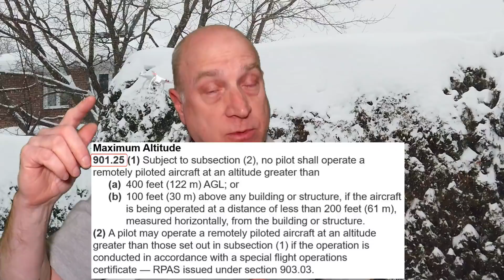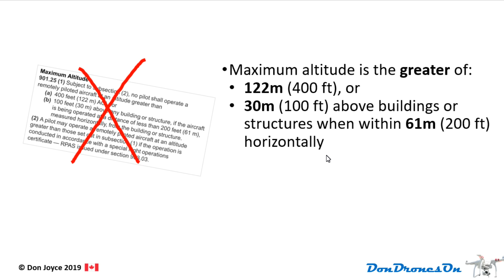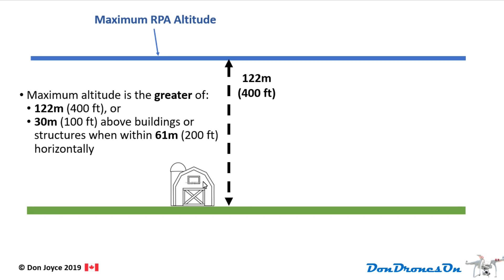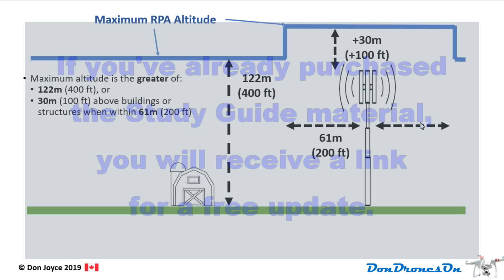2019 Canadian Drone Regulations: How high can you fly?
How to correctly interpret the new ruling about Maximum Altitude in the new 2019 Canadian RPAS (drone) Regulations, as confirmed by Transport Canada.  This is a follow-up to my "Study Guide for the 2019 Canadian Drone Pilots Basic Operations Exam" video

Filmed using a GoPro Hero 5 Black camera equipped with a Rode external mike.  I might be in front of a green screen.  A DonDronesOn production.

See link below for my available soft copy offerings. Please note upon purchase you receive a link to download the material. You do not receive a hard copy book.

The Drone Pilot Canada app is now available:
Apple AppStore for iPhones & tablets: